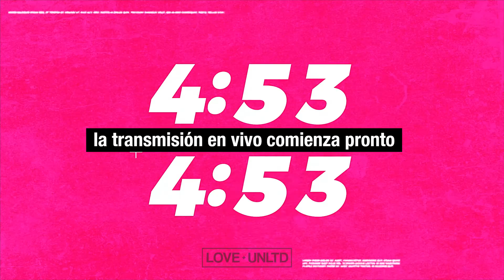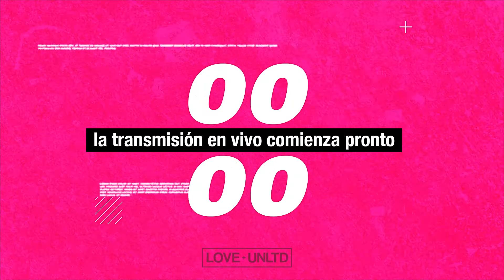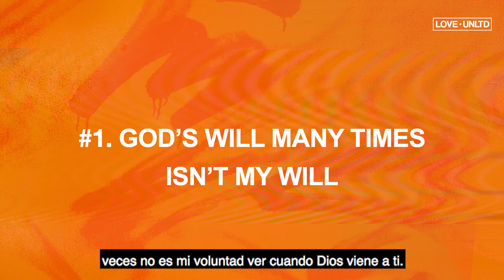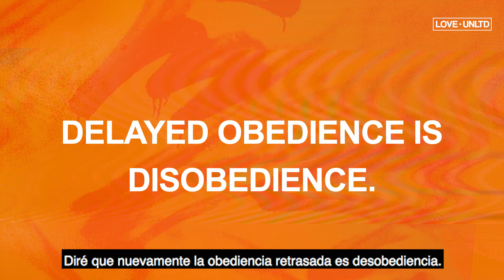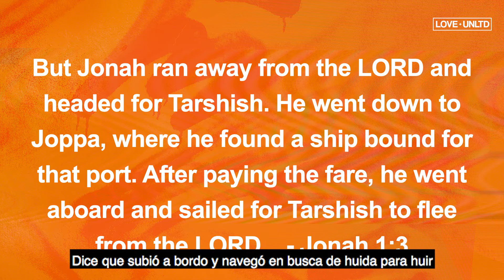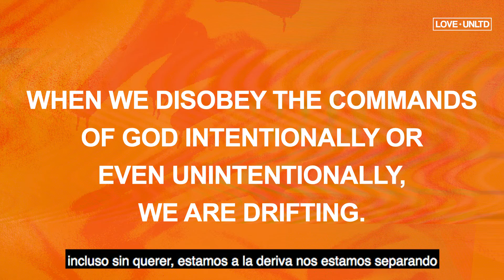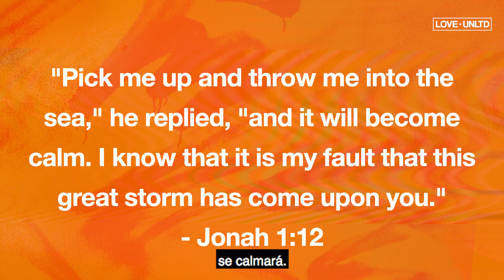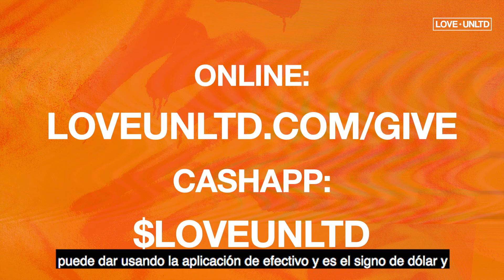Dios te está llamando!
En este mensaje titulado: Huyendo de Dios, por el pastor Mark Rodríguez, aprenderá cómo escuchar la voz de Dios y responder a su llamado.

¡En LOVE + UNLTD En Linea, puedes unirte a nosotros todos los domingos para reuniones en 12p + 7p!
¿Busca contenido para sus niños? Visite
Quiere hacer una donación hacia lo que Dios está haciendo a través De la Iglesia LOVE + UNLTD
Somos una comunidad de creyentes enfocados en amar a Dios con todo nuestro corazón y amar la gente que Dios pone en nuestros caminos, tal como lo hizo Jesús.
En LOVE + UNLTD Church, serás bienvenido antes de creer lo que creemos, y serás amado sin importar quién seas.